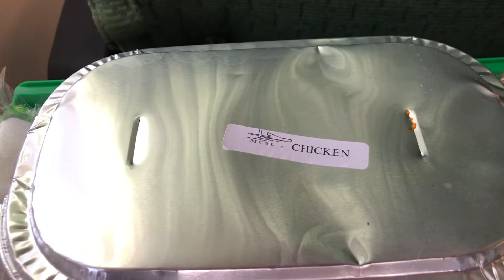TRAVEL VLOG | Let’s go to Kenya | Malawian YouTuber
It’s been a while but here’s a new vlog. I travelled from Malawi to Kenya and I hope you’ll enjoy this.